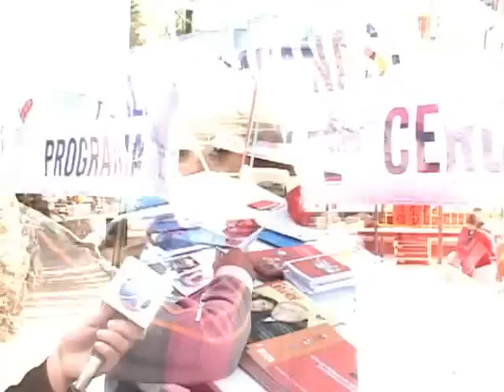GOBIERNO MAS CERCA EN PISAGUA - Iquique TV Noticias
En la Plaza de Armas de la caleta Pisagua se realizó la quinta "Plaza Ciudadana" que organiza la Gobernación de la Provincia del Tamarugal, una iniciativa inserta en el Programa "Gobierno + Cerca".  Esta actividad se ha realizado anteriormente en las localidades de Pozo Almonte, Colchane, Huara y Camiña.  Se trata de que los servicios públicos cumplan con informar acerca de los planes y programas a los habitantes de zonas urbanas alejadas de la capital regional.